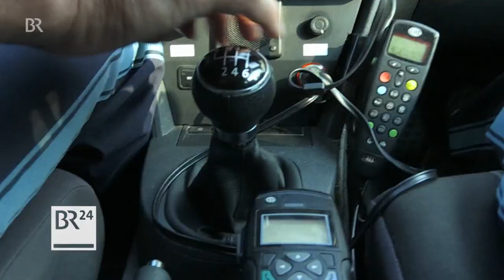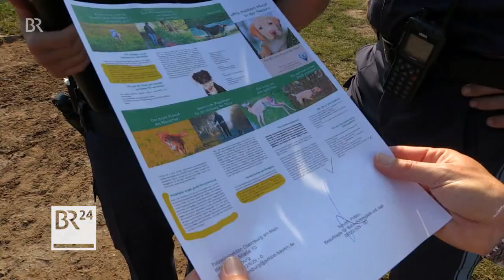Hund und Herrchen: Polizei überwacht Gassigeher in Obernberg in Franken | BR24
Ob Herrchen oder Frauchen ihren Hund wirklich unter Kontrolle haben überprüft jetzt die Polizei in Obernberg im Landkreis Miltenberg. Dort hatte es in der Vergangenheit immer wieder Vorfälle mit wildernden Hunden gegeben.